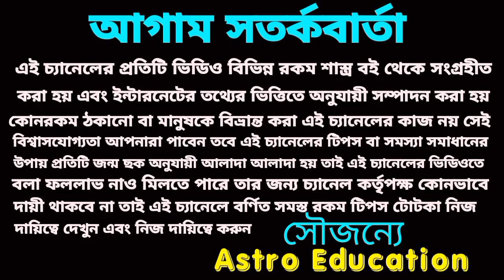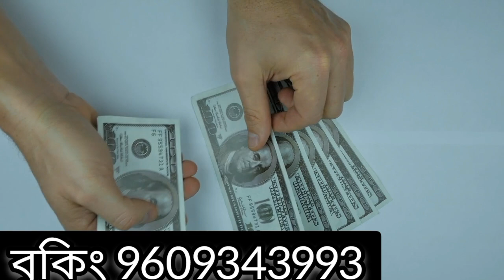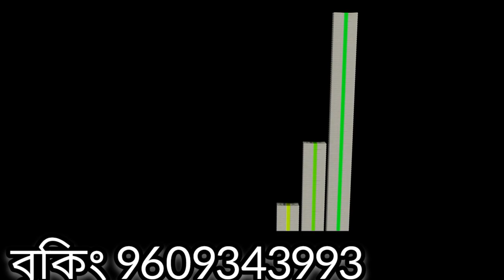এই দুর্লভ রাজযোগ এই ছয়টি রাশি মহা কোটিপতি!